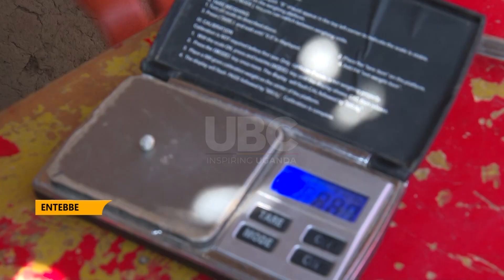Mineral sector - EU skills African geoscientists to build continents capacity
Twenty-five geoscientists from eleven African countries have trained in field Geoscientific Surveys and Mapping to strengthen capacity to locate and exploit mineral wealth in their respective countries.
The African Geoscientific staff under the umbrella African Geological Surveys patterned with the Uganda Geological survey Department and experts from Czech Republic Geological surveys for the training.